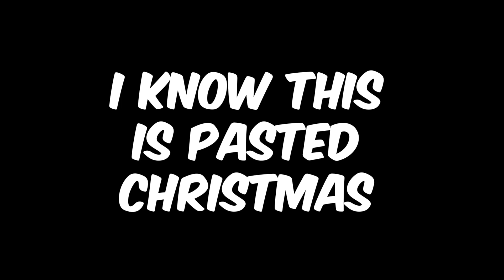The Holiday Pain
Finally some actual content.